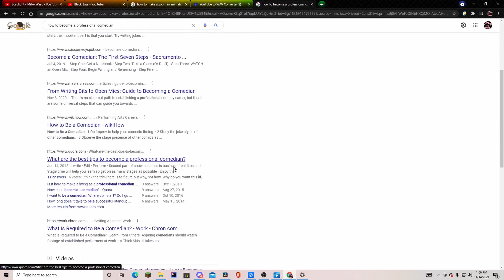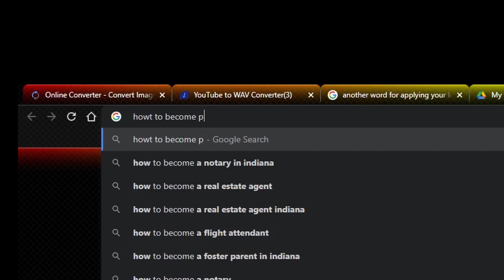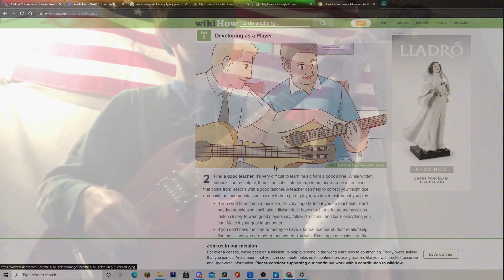How to become famous on YouTube fast and easy (NOT CLICKBAIT)